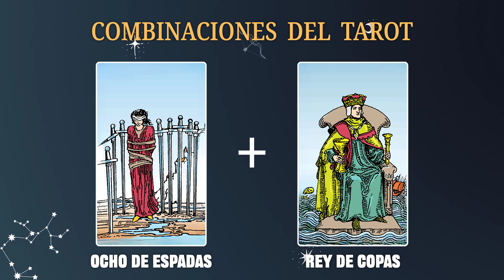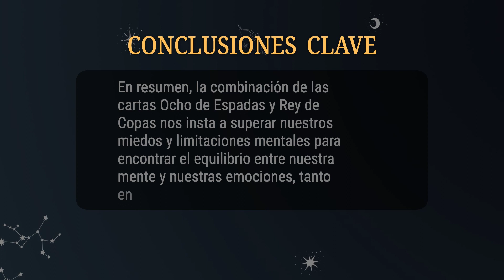Ocho de Espadas & Rey de Copas 💡COMBINACIONES DEL TAROT Y SU SIGNIFICADO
En resumen, la combinación de las cartas Ocho de Espadas y Rey de Copas nos insta a superar nuestros miedos y limitaciones mentales para encontrar el equilibrio entre nuestra mente y nuestras emociones, tanto en el amor como en el trabajo.